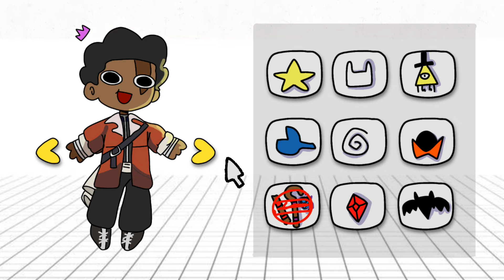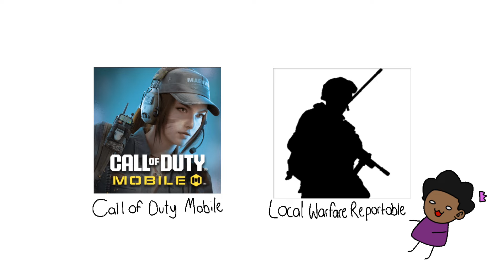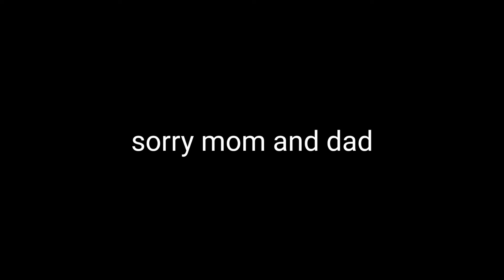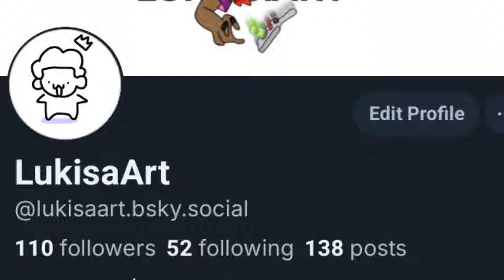Childhood Mobile Games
Childhood Mobile games innt
Years almost over hopefully we can go out with a bang!!

Bluesky (IM MOST ACTIVE HERE)